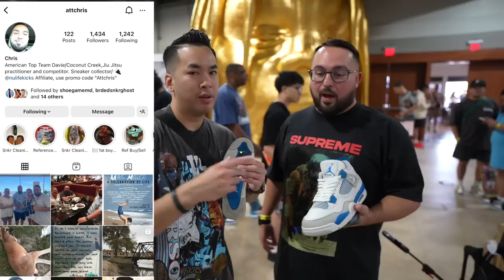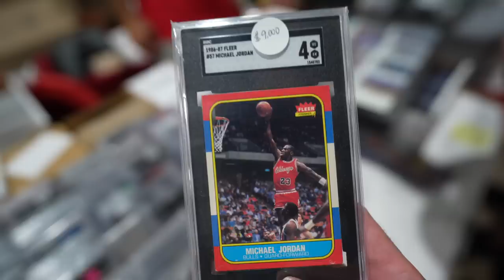NIKE WAS UPSET THESE GOT LEAKED !!! CRAZY SNEAKERS OVER $10,000 AT GOT SOLE MIAMI DAY 1